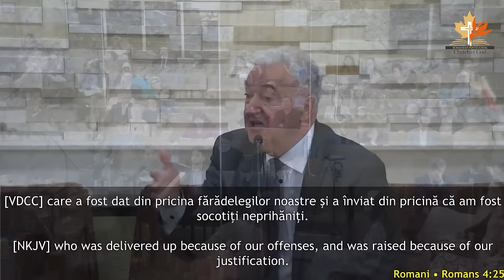Beni Zăgrean - De la Cină la prânz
Biserica Română din Kitchener - mesaj de încurajare și zidire spirituală, susținut de pastorul Beni Zăgrean, în data de 7 aprilie 2024. Predici pentru vremuri grele